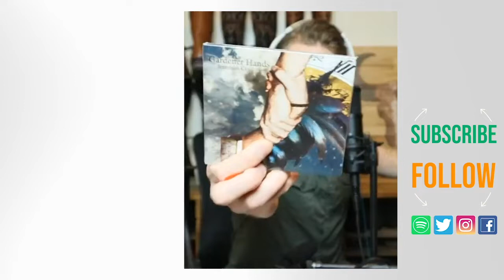Almost Yesterday (Live) | Original song by Jeremiah Craig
Don't let your past drag you down! This is a live performance of my song "Almost Yesterday" from the 2020 Hindsight / 2021 Foresight live stream.

Listen to "Almost Yesterday" on my album Gardener Hands on your favorite music streaming service.